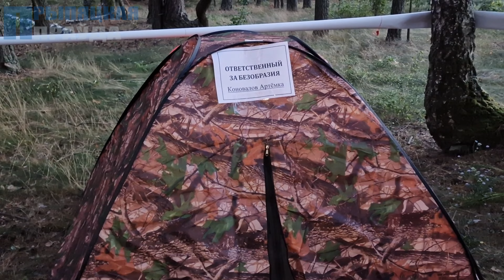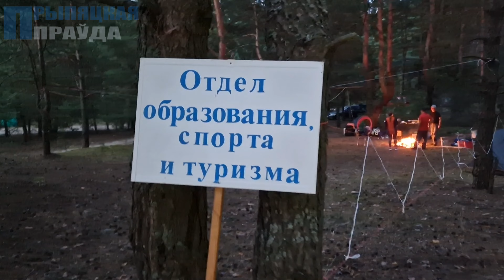Туристический слет. Завойть собирает друзей